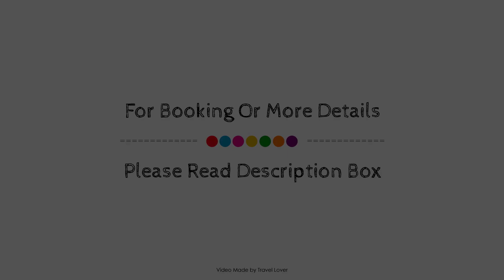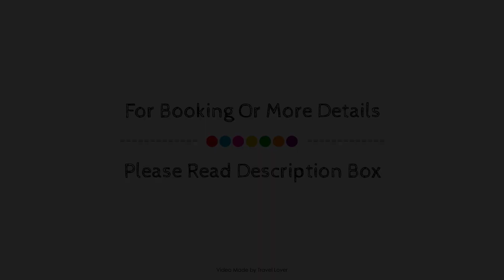Travelodge Southport, Sefton, United Kingdom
About Property:
Stop at Travelodge Southport to discover the wonders of Southport. The property has everything you need for a comfortable stay. Daily housekeeping, 24-hour front desk, car park, pets allowed, 24-hour check-in are there for guest's enjoyment. Each guestroom is elegantly furnished and equipped with handy amenities. The property offers various recreational opportunities. Discover all Southport has to offer by making Travelodge Southport your base.
Searching For
1. Travelodge Southport - Sefton
2. Travelodge Southport - Sefton Virtual Tour
3. Travelodge Southport - Sefton Rooms
4. Travelodge Southport - Sefton Amenities
5. Travelodge Southport - Sefton Videos
6. Travelodge Southport - Sefton Offers
7. Travelodge Southport - Sefton Deals
Audio Credit:
Track Title: Blank Slate
Artist: VYEN